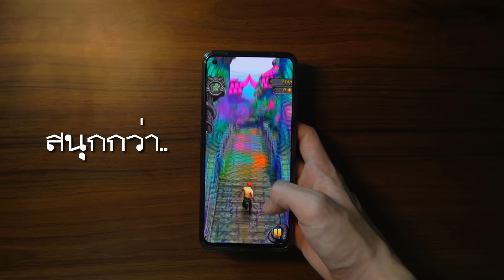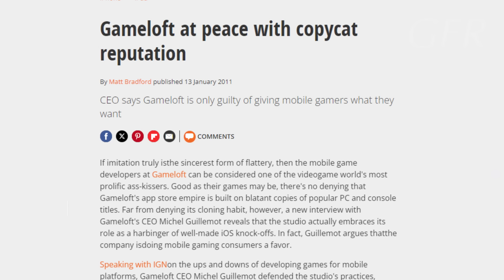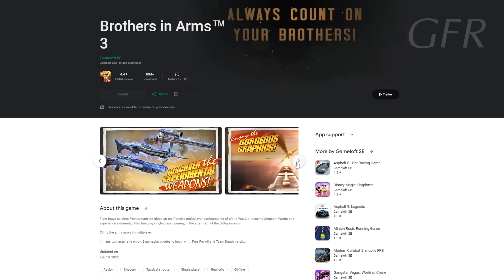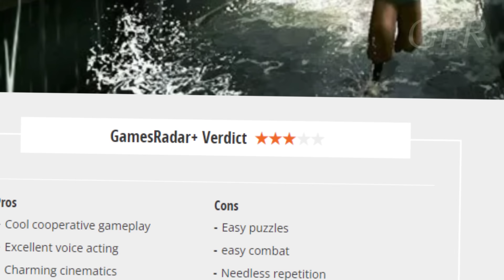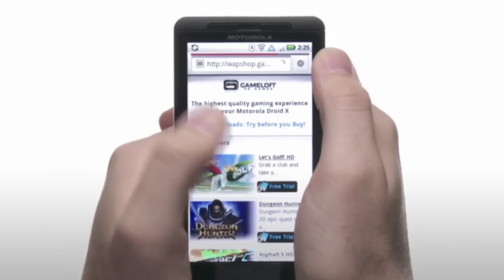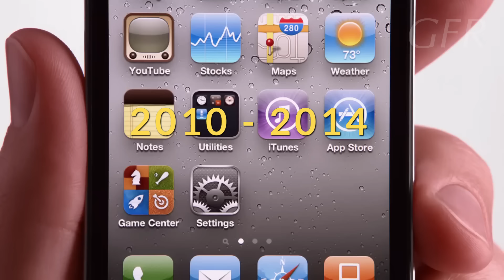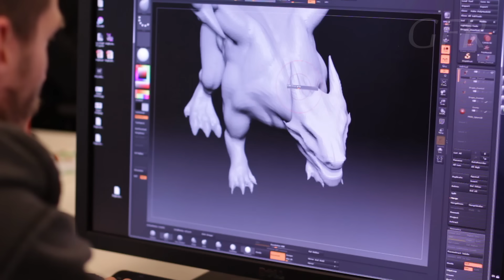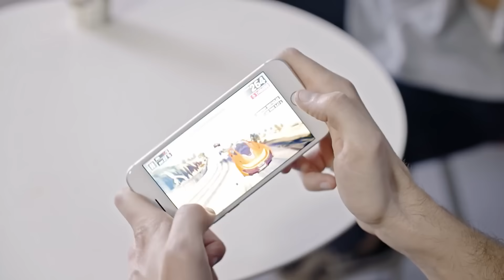Gameloft การสูญหายของเจ้าพ่อเกมโทรศัพท์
Gameloft เจ้าพ่อใหญ่แห่งวงการเกมโทรศัพท์
และเจ้าของผลเกมระดับ 'ตำนาน' ทั้ง Asphalt, Modern Combat, The Amazing Spider-Man ฯลฯ
สร้างสรรค์ความสนุก ประทับอยู่ในความทรงจำของใครหลายคน
ทว่า เกมเหล่านี้กลับสูญหายไป ไม่สามารถเล่นได้อีก พร้อม ๆ กับชื่อ Gameloft ที่แทบจะถูกหลงลืมไป
เกิดอะไรขึ้นกับบริษัทเกมแห่งนี้? และนับเป็นจุดจบของ Gameloft หรือไม่?
คลิปนี้พาไปแกะกล่องความทรงวัยเยาว์ และค้นหาคำตอบของปริศนานี้ไปพร้อมกัน!

Time Index
0:00 เกิดอะไรขึ้นกับเกมโทรศัพท์ตอนนี้?
1:40 กำเนิด Gameloft
4:40 ย้อนรอยเกมดัง
13:08 ย้อนอดีตเกมแฟรนไชส์ปัง
20:33 การเปลี่ยนภายใน Gameloft
22:33 เหตุผลของการเปลี่ยนแปลง

พูดคุยกันได้ที่เพจเฟซบุ๊ก 'เกมบทที่หนึ่ง'
ติดตามพอดแคสต์สำหรับคนชอบเล่นเกม 'กินเกมพอดแคสต์' ได้ทาง

Sound track obtained from Kevin Mcleod and CO.AG